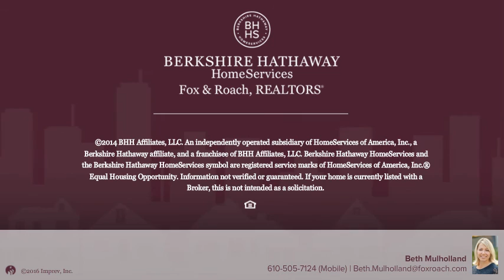286 Woodland Updated UTube Video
First time on the market in 40 years, this gracious and classic 3 story center hall Colonial home awaits its lucky new owner.